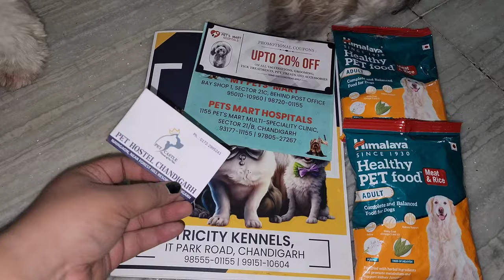Pupper Party Vlog (Pet Fed India)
Our Blog (Baton baton mei)